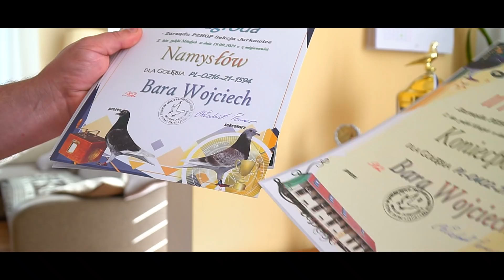BRACIA BARA - WSCHODZĄCE GWIAZDY ODDZIAŁU SANDOMIERZ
Bracia Wojtek i Jacek Bara to dobrze zapowiadająca się hodowla w Oddziale Sandomierz. Super gołębie + dobra taktyka lotowa + wytrwała praca = SUKCES